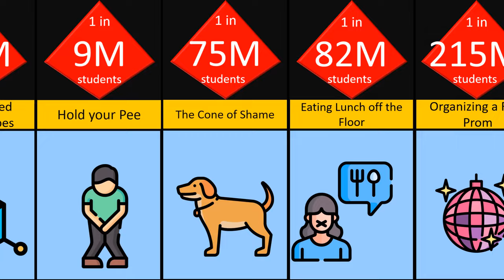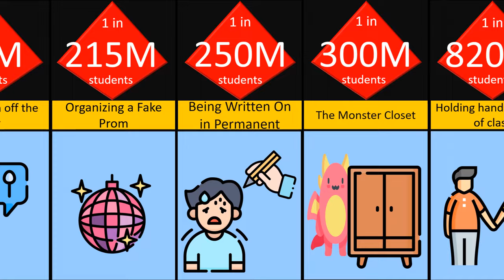school punishment comparison Probability comparison...